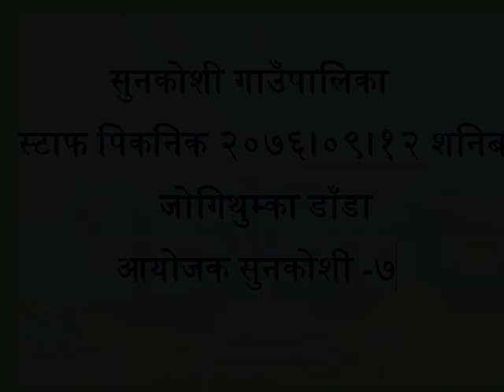सुनकोशी गाउँपालिका ओखलढुँगा स्टाफ पिकनिक २०७६।०९।१२ शनिबार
सुनकोशी गाउँपालिका  ओखलढुँगा स्टाफ पिकनिक २०७६।०९।१२ शनिबार जोगिथुम्का डाँडा सुनकोशी ७ को आयोजनामा